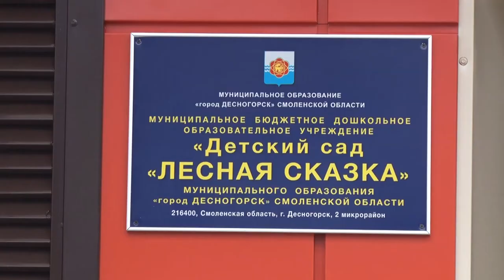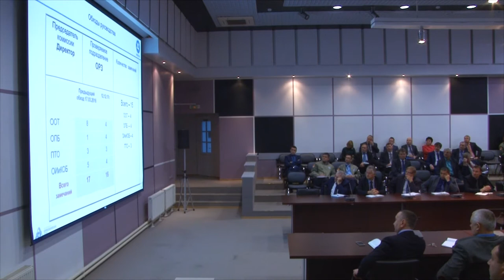Десна-ТВ: Новости САЭС от 19.12.2017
В выпуске:
- при финансовой поддержке концерна «Росэнергоатом» и Смоленской АЭС в Десногорске отремонтированы два детских сада;
- праздничный вечер, посвященный 35-летию пуска 1-го энергоблока Смоленской АЭС.